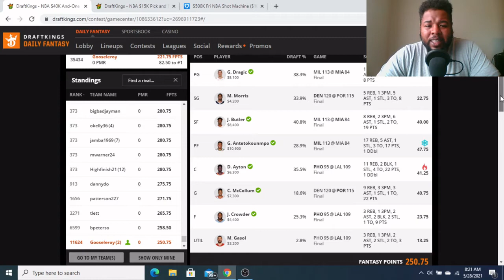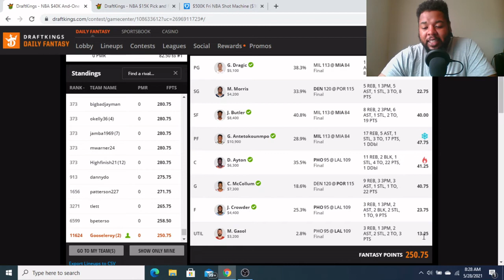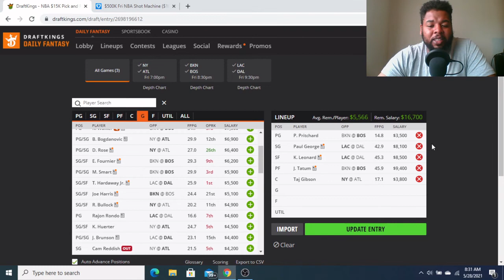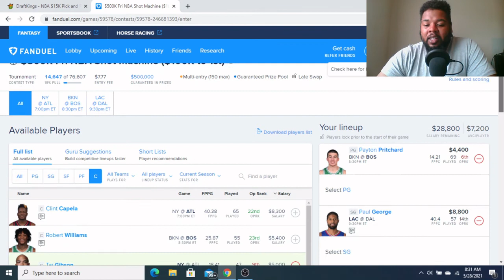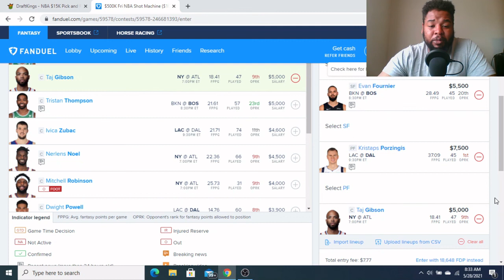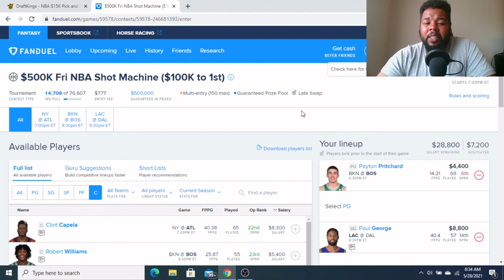NBA DFS Picks 5/28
A early look at today's NBA slate and a few of the plays Im considering on Draftkings and Fanduel!!! Be sure to follow on twitter for the updated starting 5!